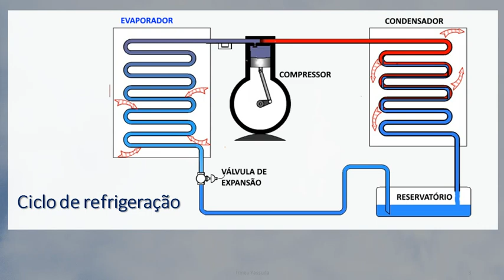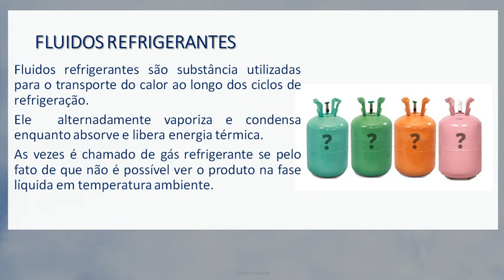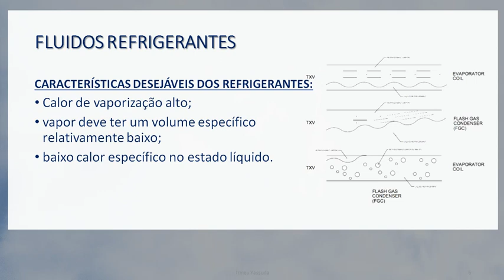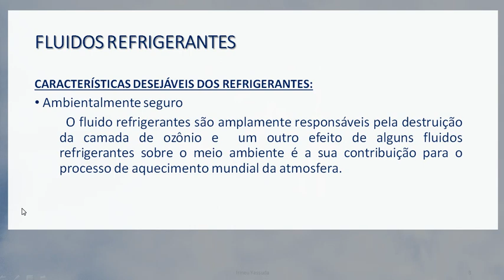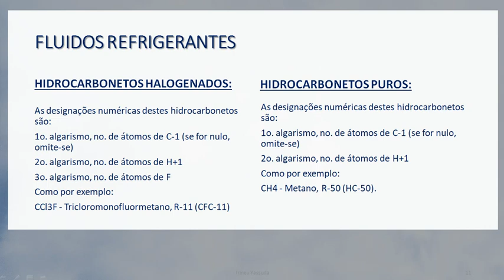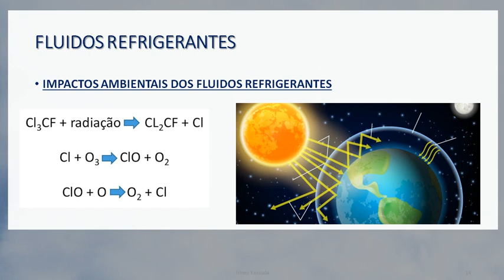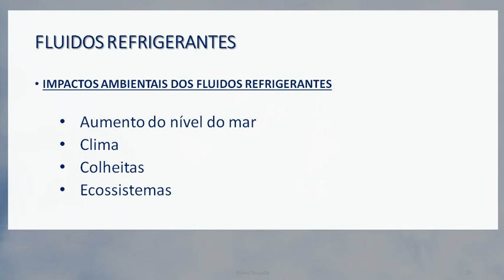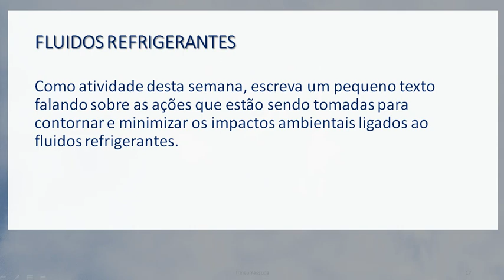Refrigeração e Ar Condicionado Aula 3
Refrigeração e Ar Condicionado
Fluidos Refrigerantes
Impactos Ambientais